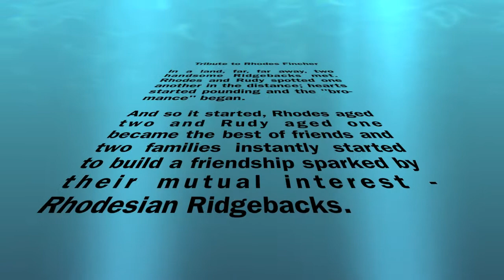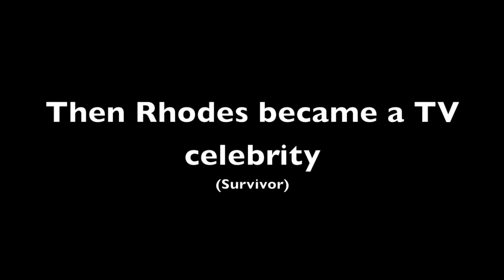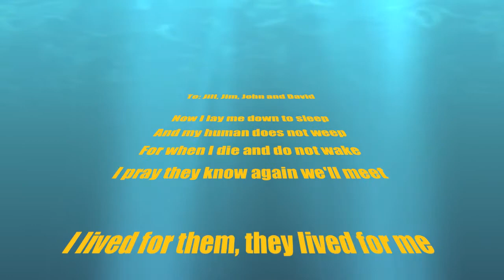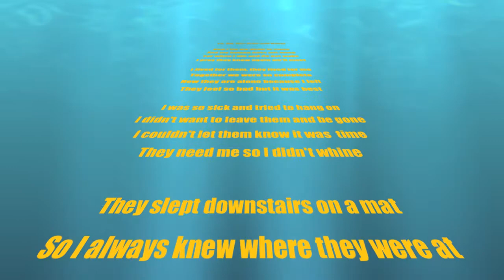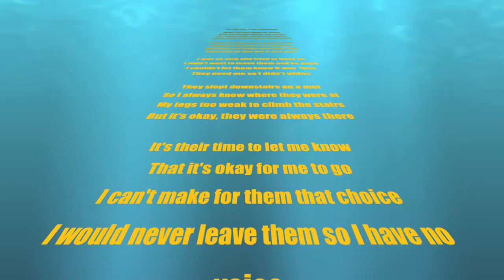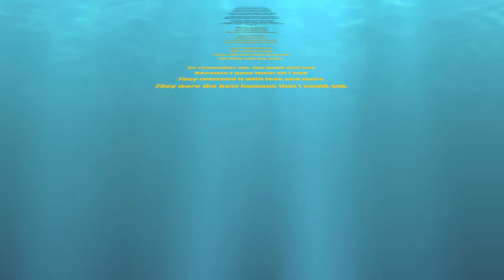Tribute to Rhodes Fincher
An extraordinarily handsome Rhodesian Ridgeback who will be sorely missed.